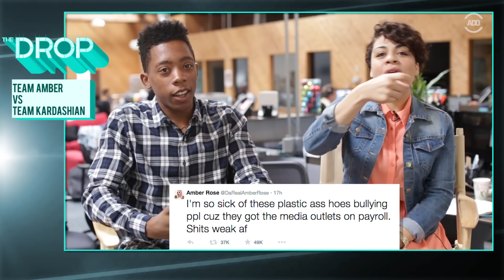Shots Fired! Amber Rose & Khloe Kardashian Beef on Twitter & Instagram - The Drop Presented by ADD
Amber Rose & Khloe Kardashian have had a few choice words for each other in interviews and social media (and we're here for it BTW). Stemming from long standing relationships and drama with Kanye West, Kim Kardashian, Tyga, Kylie Jenner, Blacc Chyna, and so many others, it seems as if this Twitter war is just getting started.